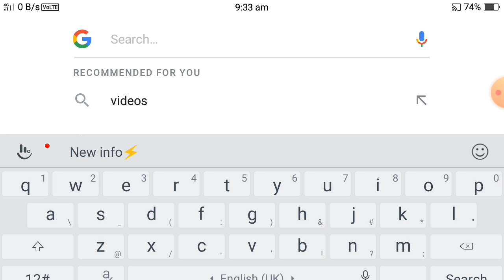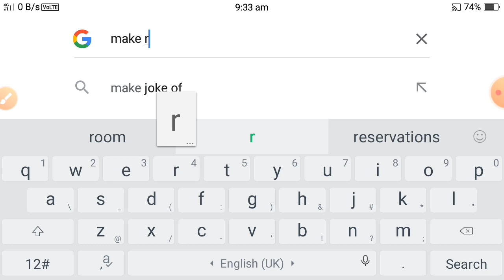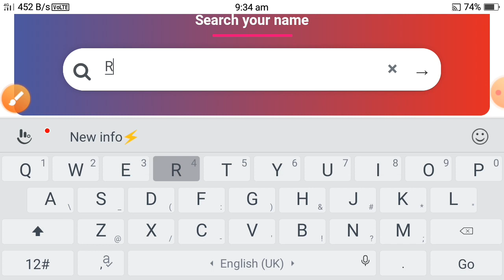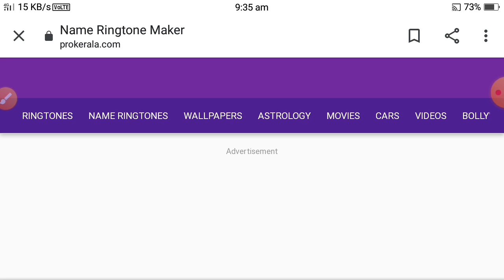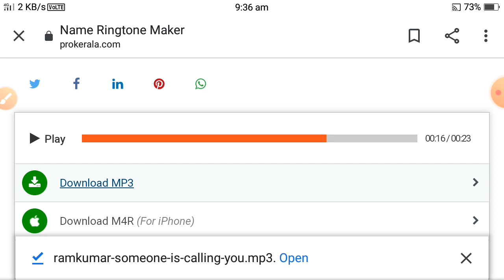Ram Kumar Name Ringtone | How To Download Name Ringtone | राम कुमार नेम रिंगटोन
Hello

dear my friend my name is shankar patel from bhatgaon chhattisgarh india my youtube channel name is ShankarBhatgaon

 is video mein Ram Kumar Name ka ringtone kaise banate hain full Jankari aapko Milenge